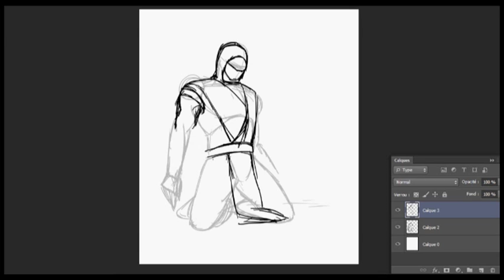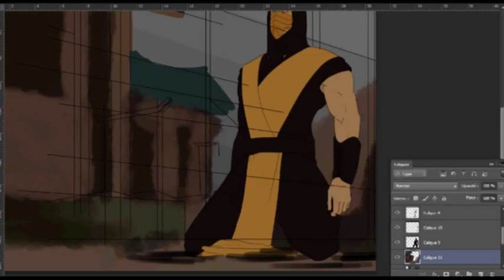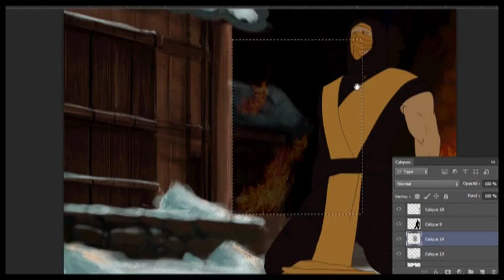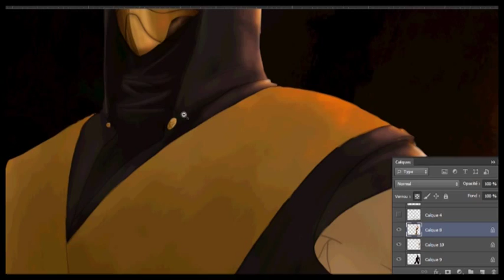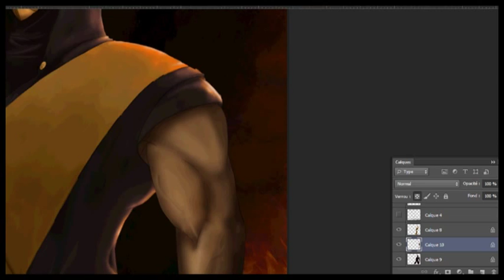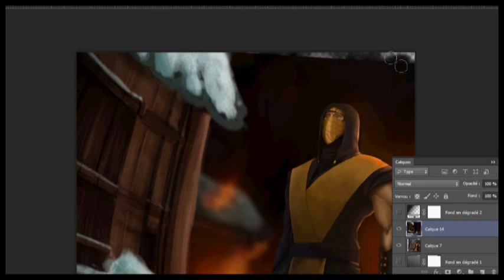SPEEDPAINTING: The end of the Shirai Ryu (Mortal Kombat)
The saddness of the future dead ninja, Scorpion.